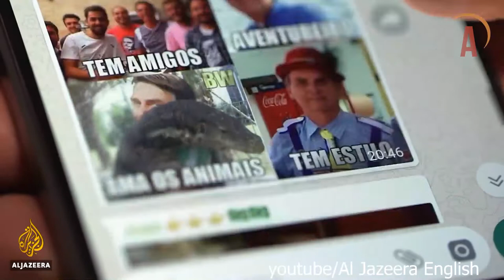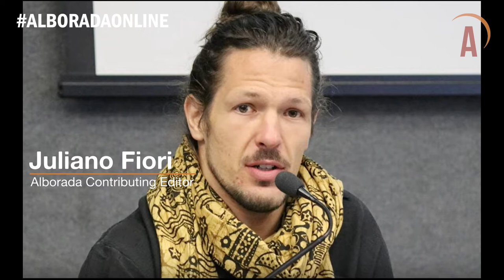Alborada Online: Understanding the Crisis in Bolsonaro’s Brazil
Our second Alborada Online event discusses Brazilian far-right president Jair Bolsonaro’s reckless handling of the coronavirus crisis and the implications of this on his grip on power.

Event held on Tuesday 12 May – more info on speakers etc